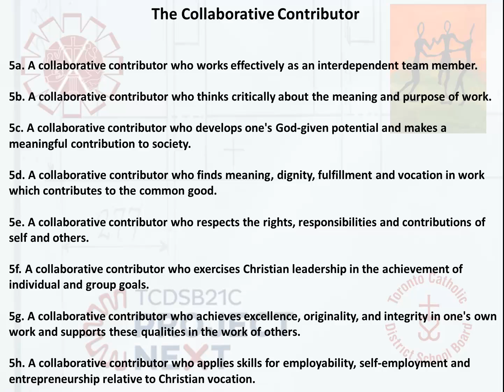Examining the Collaborative Contributor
The Catholic Graduate Expectation: Collaborative Contributor